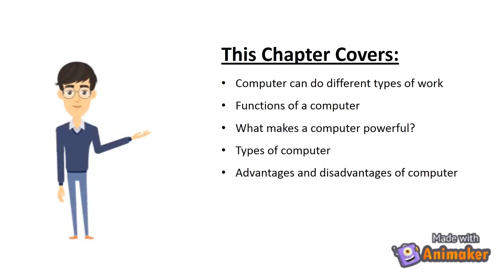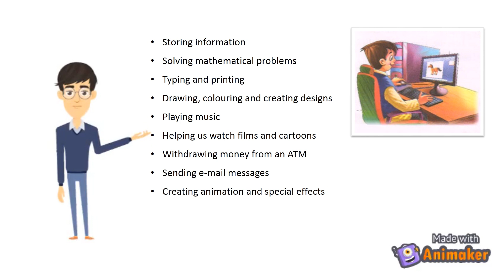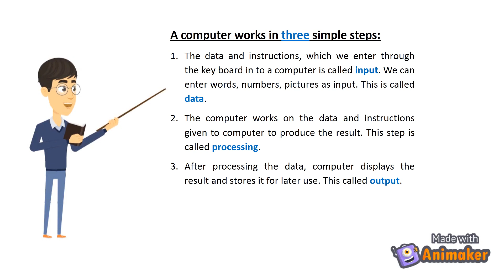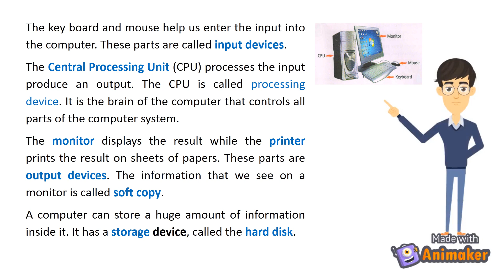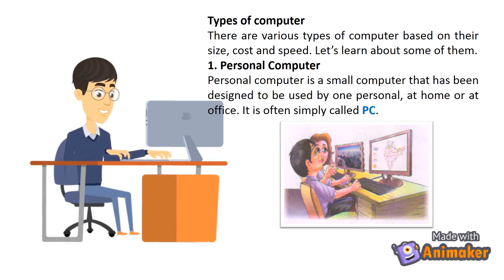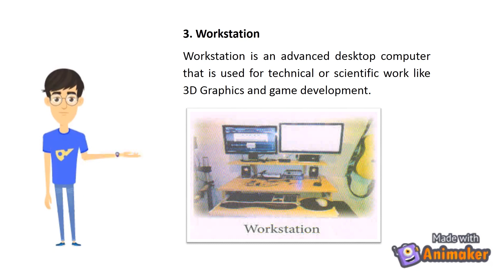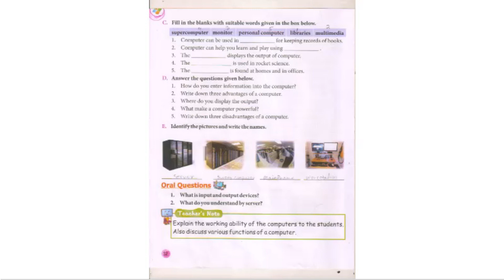Class 3 || Chapter 1 || Computer and its Types || Insight Computer Learning || Page 5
Insight COMPUTER Learning3
Part 4 - Dillip Kumar Barik (MCA)
Contents 2. Classification of Computers 5 to 12